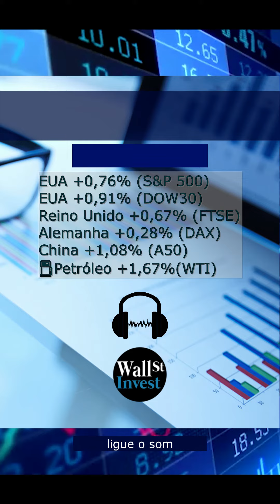Morning Call para Iniciantes 16/11/2020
Avanço da Vacina e acordo entre asiáticos animam as Bolsas!